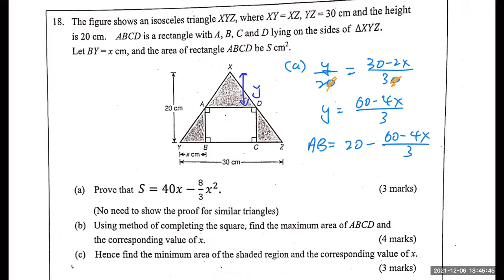1920 HYE S4 LQ18 Classic Completing Square